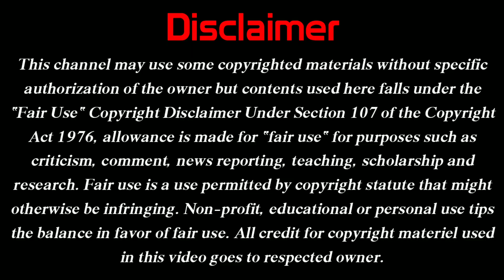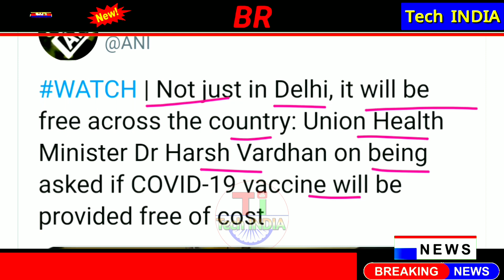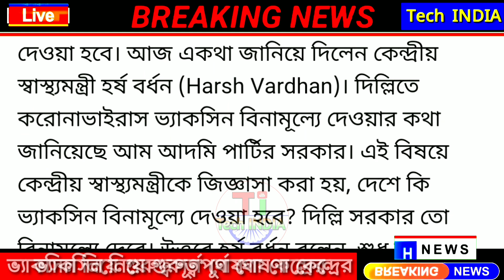ছেলে, মেয়ে, ছোটো, বড়ো, বয়স্ক সবার জন্য ফ্রি করা হলো ভ্যাকসিন / Free Vaccine in India / Tech India